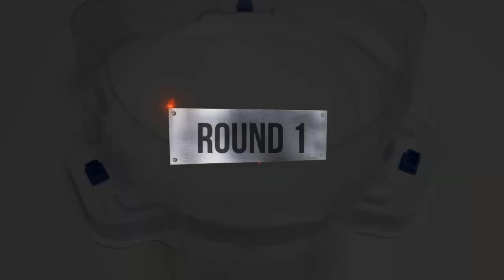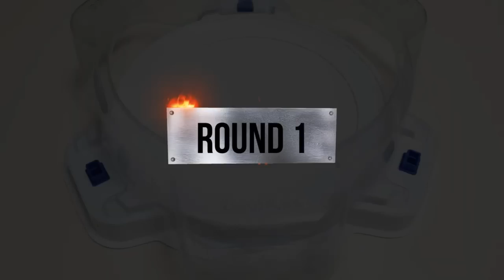Beyblade Burst God 【Team BC SOL VS Team BIG 5】 Relay battle ベイブレードバースト神 베이블레이드 버스트 갓